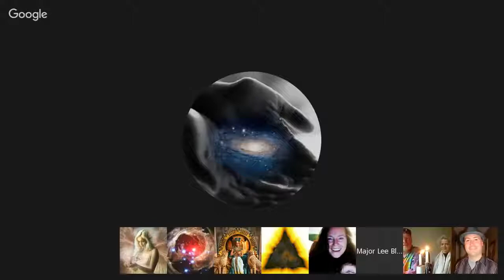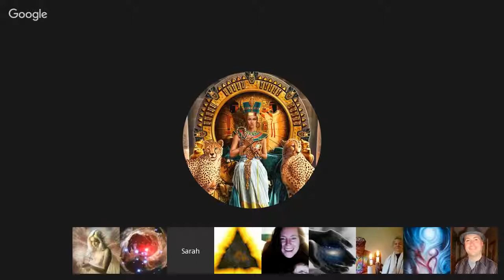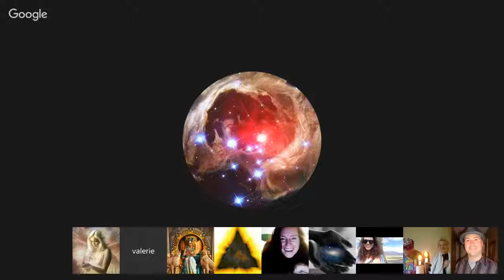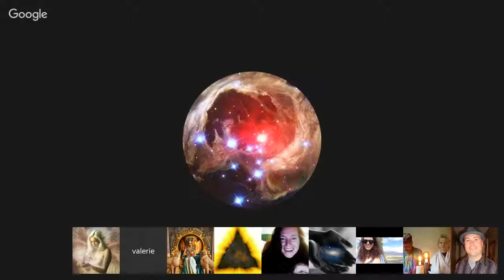Brook Alyssum Channeling Goddess. Dec 1, 2015